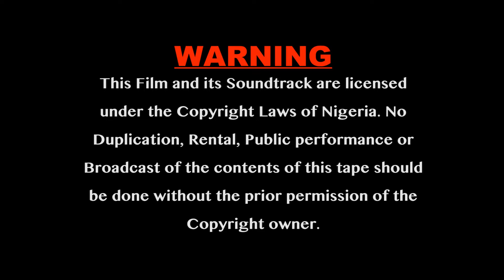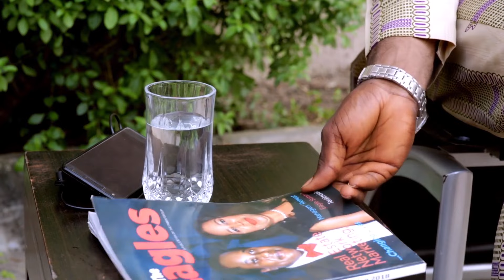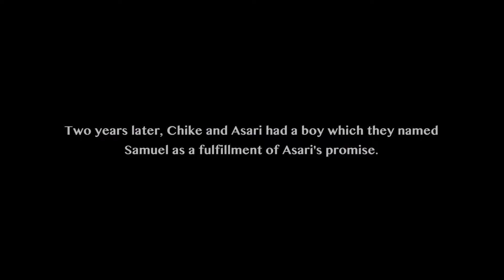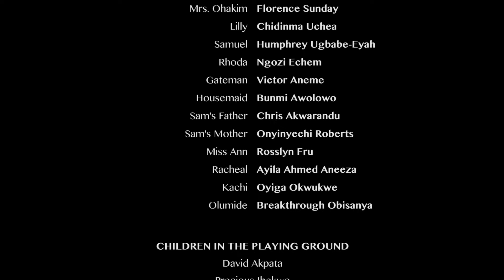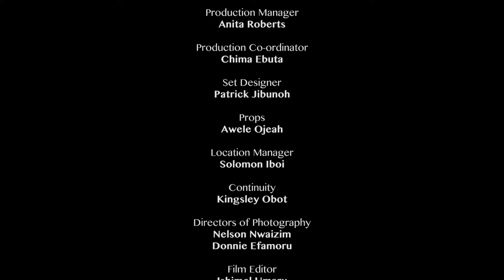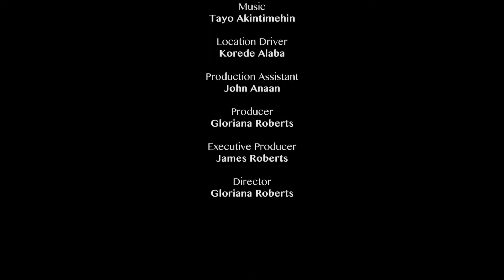NEW* to hell with this thing called marriage - LATEST NOLLYWOOD TRENDING MOVIE